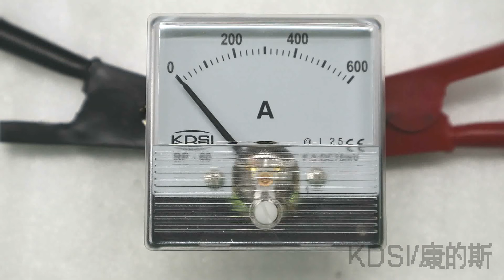KDSI welding machine meter BP-60N DC75mV600A dc current ampere panel meter video